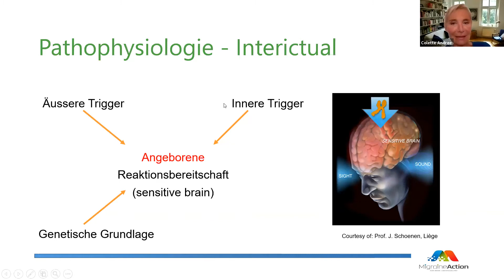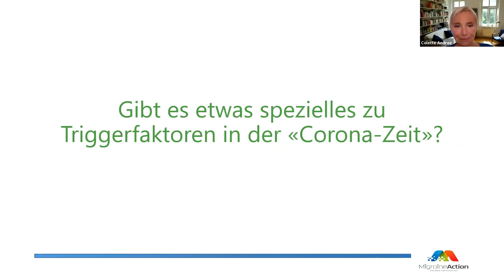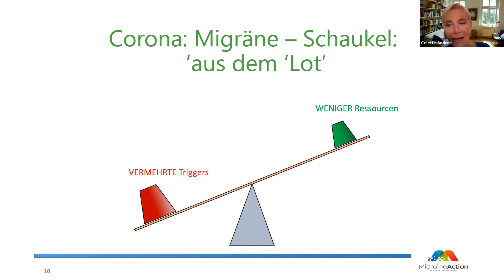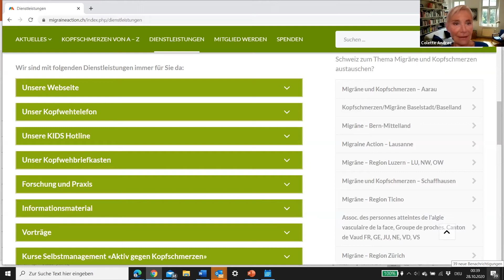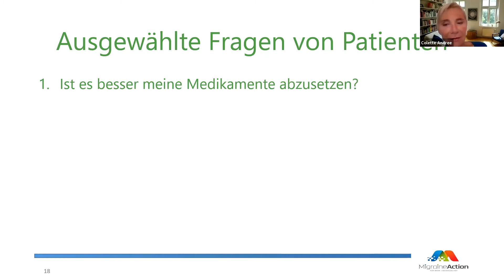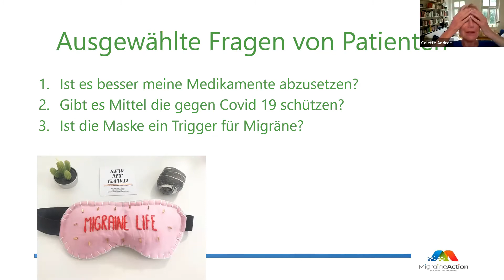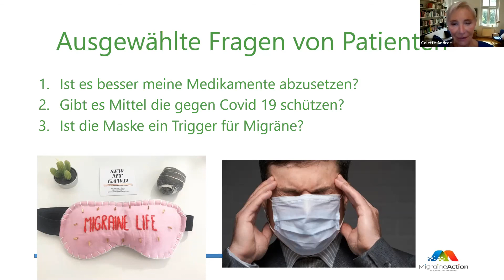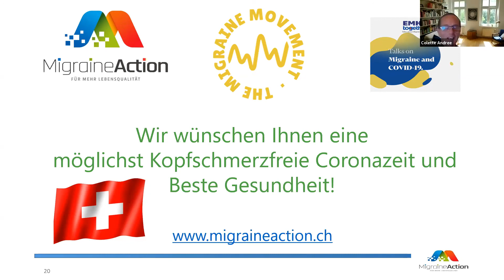Together Talks: On Migraine and COVID-19. feat. Migraine Action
Being informed is the first step to be more protected. From EMHA we have created with great commitment the Together Talks, a series of European talks with neurologists that focus on how COVID19 affects the life of migraine patients.

This episode of the TogetherTalks features EMHA's Swiss member, Migraine Action.

This activity is supported by an educational grant from Eli Lilly and Company.